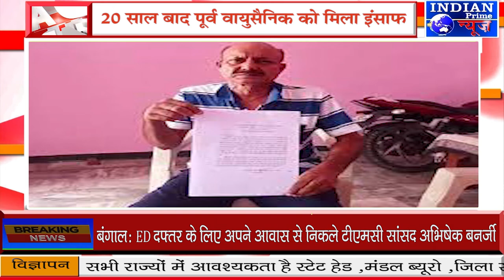IPN NEWS - कोर्ट के आदेश पर तत्कालीन छह पुलिसकर्मियों के खिलाफ मुकदमा दर्ज करने का आदेश!